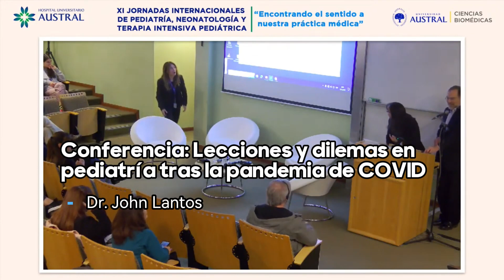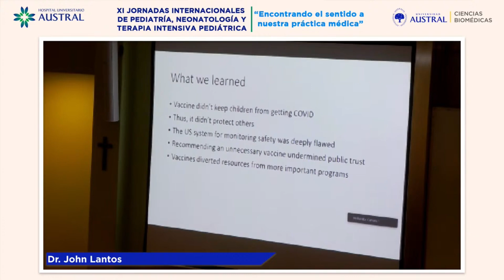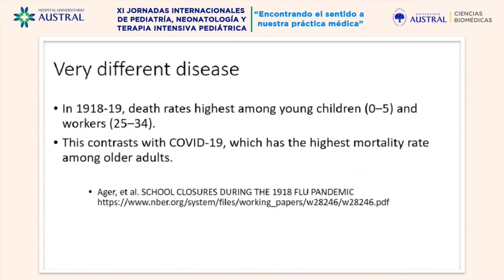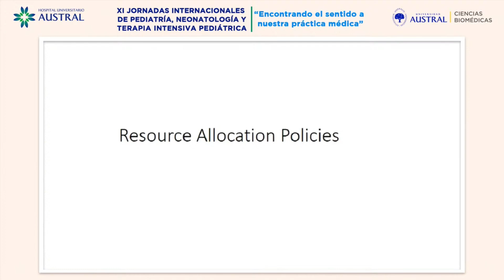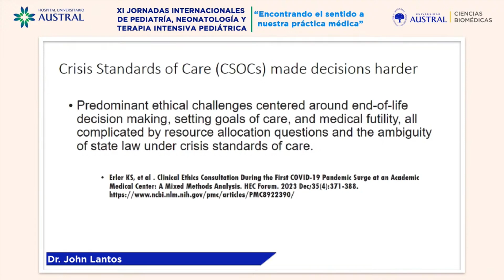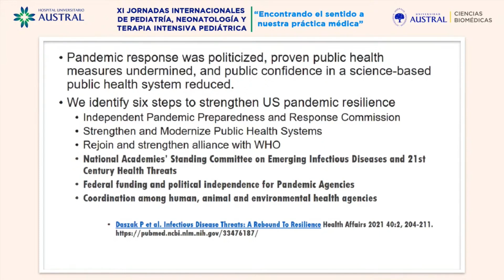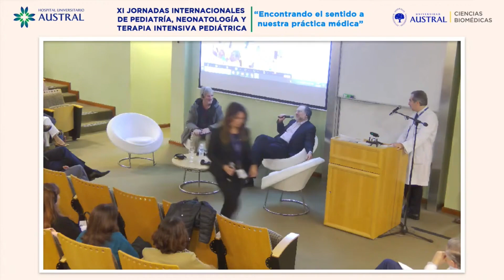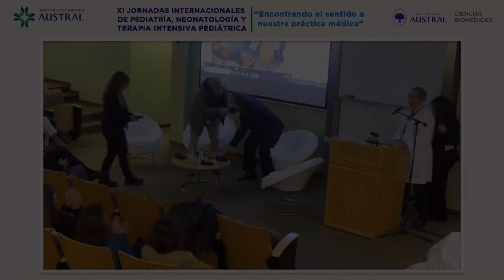Conferencia: Lecciones y dilemas en pediatría tras la pandemia de COVID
Dr. John Lantos